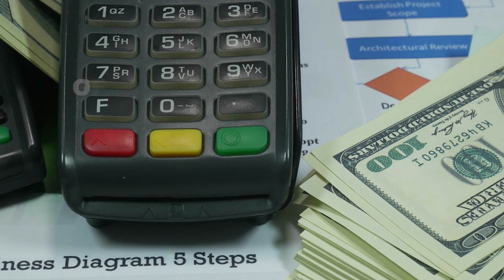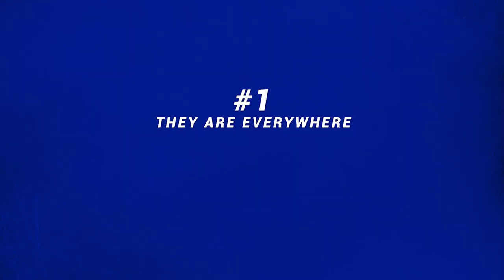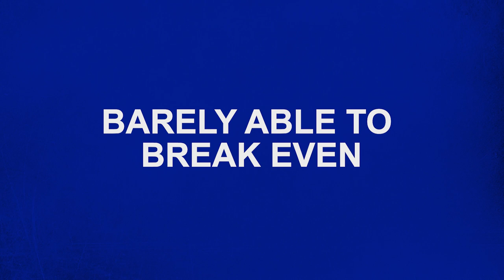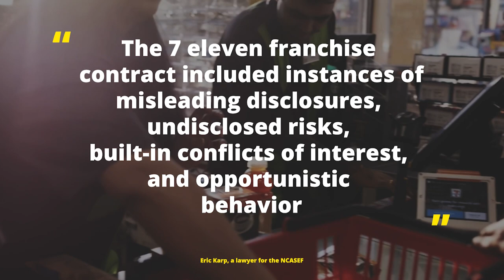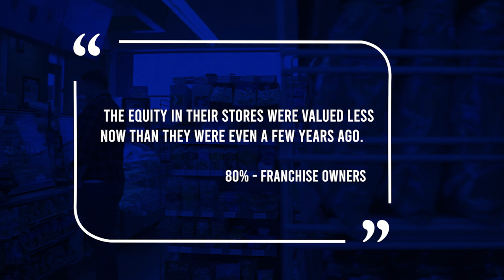The Dangers about owning a 7-11 franchise (7-Eleven)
What if I told you there was actually a dark side to buying into the 7 eleven franchise?

With over 71,000 locations across 17 different countries, 7 eleven is known as the premier destination for to-go meals, quick snacks, and of course, Slurpees.

You would think a  highly successful, global company with household name recognition would be a great franchise investment opportunity…. But, that may not be the case…

Ready to Build Your Empire?

🚀 Franchise Buyers Academy: Speed up your journey with our step-by-step mini-course.

✅ Apply for Personalized Consulting: Work directly with Tariq’s elite team for tailored guidance to build your franchise empire.

Free Resources to Get You Started:

🤑 5 Low-Cost Businesses That Make $1 Million: Learn about affordable franchises with high returns.

📚 FREE Franchising Masterclass: Gain deep insights into franchising to pave your path to success. Access Now

📘 FREE StarterKit - Zero to Profitable Franchise in Less Than 12 Months: Start fast in the franchising world.

Stay Informed with Our Latest Insights:

🎧 The Franchise Empire Show Podcast: Tune into expert interviews and discussions on franchising. Listen Now

✅ Free Resources!

- FDD (Franchise Disclosure Document) Review Made Easy! (Detailed Guide to Review FDD)